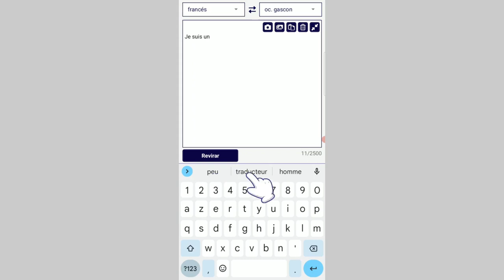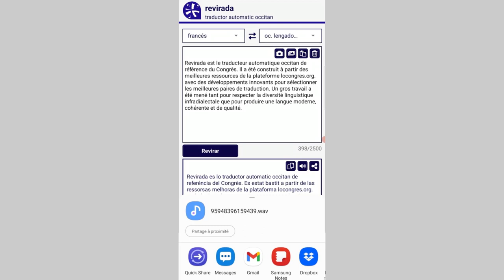Tuto 2 [fr] : Utiliser l'application mobile Revirada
Tutoriel qui explique comment utiliser l'application mobile Revirada, le traducteur automatique français-occitan et occitan-français du Congrès.